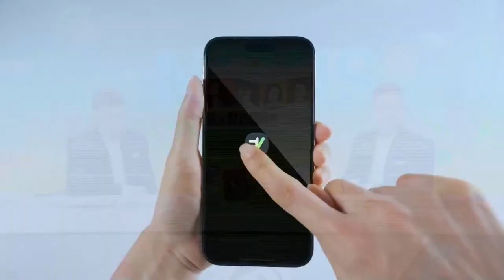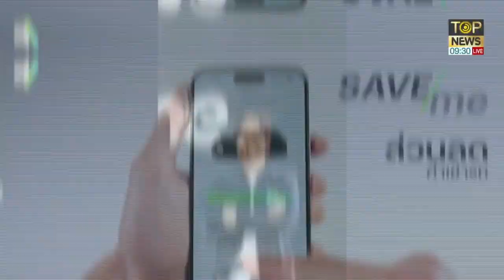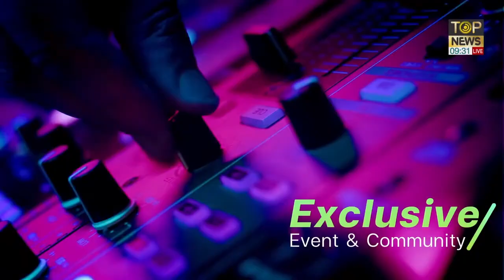อีวี มี พลัส เปิดตัว EVme Club บริการสมาชิก ตอบโจทย์ทุกไลฟ์สไตล์ ด้วยสิทธิพิเศษแบบครบครัน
บริษัท อีวี มี พลัส จำกัด เป็นผู้ให้บริการแพลตฟอร์มเช่ารถยนต์ไฟฟ้า EV แบบครบวงจรรายใหญ่ที่สุดในประเทศไทย ภายใต้การดำเนินงานของบริษัท อรุณ พลัส จำกัด บริษัทย่อยของ ปตท. ได้เปิดตัว EVme Club  บริการสมาชิกแบบรายปี เพื่อมอบสิทธิประโยชน์และการบริการพิเศษที่ออกแบบมาโดยเฉพาะเพื่อผู้ใช้งาน EV และยานยนต์ 4 ล้อประเภทอื่น ๆ สามารถสมัครสมาชิกได้แล้วบนแอปพลิเคชัน EVme
นายสุวิชชา สุดใจ ประธานเจ้าหน้าที่บริหารและกรรมการผู้จัดการ บริษัท อีวี มี พลัส จำกัด ได้เห็นถึงความตั้งใจในการพัฒนาผลิตภัณฑ์ และการต่อยอดบริการของอีวี มี เพื่อสร้างประสบการณ์ที่คุ้มค่าให้กับผู้ใช้งานยานยนต์ไฟฟ้า ทำให้ทุกคนได้รับประสบการณ์และส่งเสริมให้เกิดการใช้ EV มากขึ้นในประเทศไทย และเป็นคอมมูนิตี้แพลตฟอร์มที่ขับเคลื่อนประเทศสู่การเดินทางในรูปแบบที่ยั่งยืนอีกด้วย
นายวิทิต ธาดากิตติสาร หัวหน้าส่วนงานบริหารและพัฒนาผลิตภัณฑ์ บริษัท อีวี มี พลัส จำกัด ได้มีตั้งเป้าขยายจำนวนสมาชิกเพิ่มขึ้น 100,000 บัญชีภายในปี 2566 โดย EVme Club จะเป็นคอมมูนิตี้แพลตฟอร์มที่ยกระดับประสบการณ์การเดินทางให้กับสมาชิก ด้วยประโยชน์และสิทธิพิเศษมูลค่ารวมกว่า 6,000 บาท ที่คัดสรรมาเพื่อตอบโจทย์ความต้องการของแต่ละบุคคล และสามารถสมัครเป็นสมาชิก EVme Club ได้ผ่านทางแอปพลิชัน EVme
วี มี พลัส เดินหน้าแสวงหานวัตกรรมใหม่ ๆ ในการพัฒนาผลิตภัณฑ์ และการบริการอย่างต่อเนื่อง เพื่อมอบประสบการณ์ที่คุ้มค่า และตอบสนองต่อความต้องการของผู้บริโภคที่เปลี่ยนแปลงไป เราไม่หยุดยั้งสร้างสรรค์คุณค่าใหม่ ๆ เพื่อส่งมอบทางเลือกที่เป็นมิตรกับสิ่งแวดล้อม ตลอดจนช่วยให้เกิดการใช้ EV อย่างแพร่หลายมากขึ้นในประเทศไทย สอบถามข้อมูลเพิ่มเติมได้ที่ Website: evme.io Facebook: EVme หรือ Line : @evme